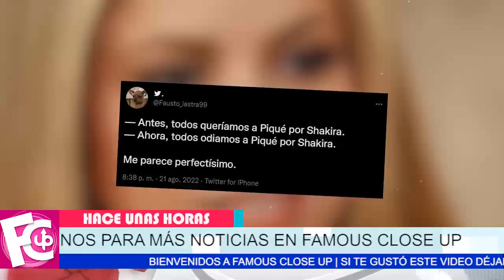⛔😱 𝗦𝗔𝗟𝗘𝗡 𝗠Á𝗦 𝗙𝗢𝗧𝗢𝗦 de Gerard Piqué y hoy besándose con su nueva novia Clara Chía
Shakira estaría devastada con todo lo que le está pasando…